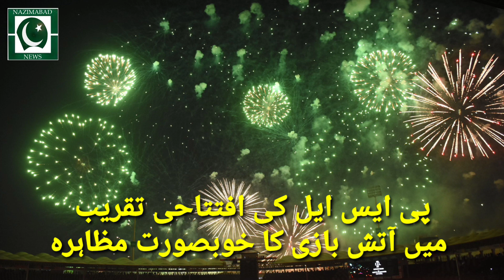Amazing Fireworks PSL 6 opening ceremony|National Stadium Karachi